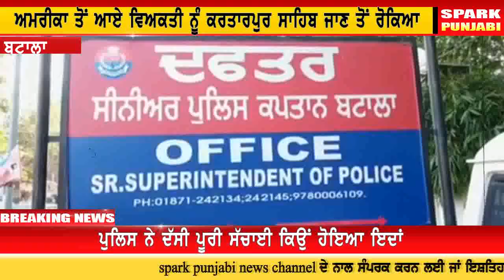kartarpur sahib vikhe jaan to kita manha